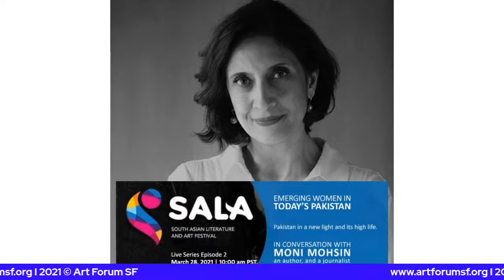Emerging women in Today's Pakistan - Pakistan in a new light and its high life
In Conversation with MONI MOHSIN, an author and a journalist. Books The End of Innocence and Tender Hooks aka Duty Free and two more books of collected Butterfly columns, The Diary of a Social Butterfly and The Return of the Butterfly, Her latest novel is The Impeccable Integrity of Ruby R.